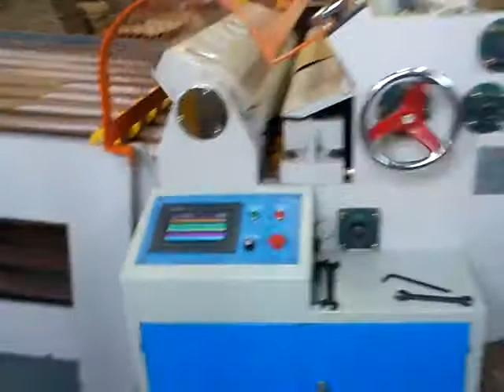Single Facer Production line With Staker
1.Effective width:1600mm

2.Operation direction：left or right（determined in accordance with customer plant）
操作方向：左置或右置（根据客户厂房确定）
3、Design Speed:80m/min             Working Speed: 60m/min
设计速度:80m/min                  工作速度:60m/min
4、Temperature: 160—200℃
温度范围：160—200℃
5、Corrugated flute:（UV type or UVV type）
瓦楞楞型（UV型或UVV型）